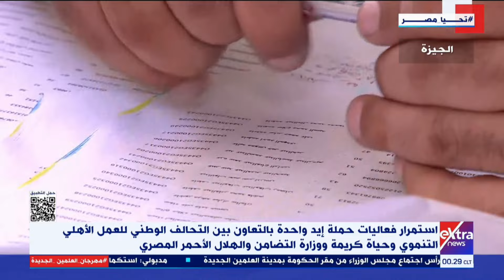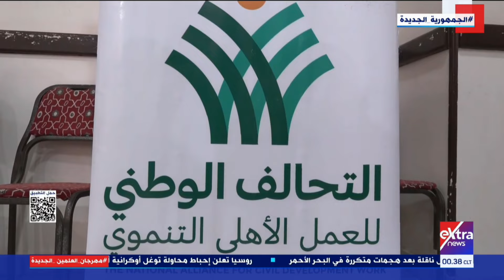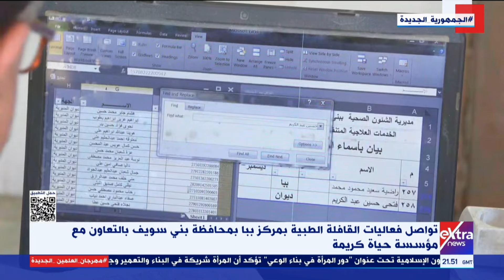غرفة الأخبار| جولة الـ 12 منتصف الليل الإخبارية مع هاجر سليمان وعمرو توفيق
23 أغسطس 2024